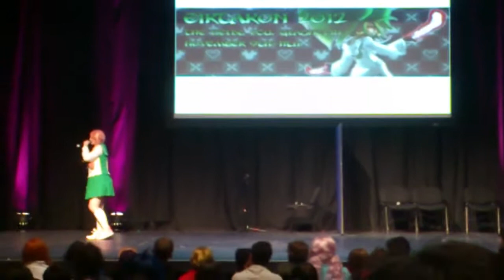Eirtakon cosplay blind date p4